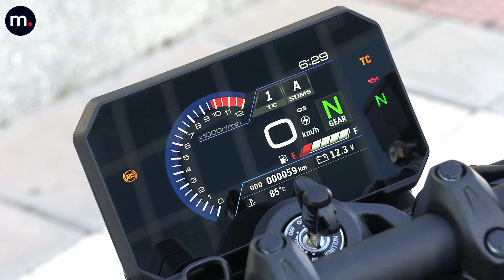🆕 Suzuki GSX-8S 2023 / Presentación / Primer Test / Review 4K / Naked motos.net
La Suzuki GSX-8S es una Streetfighter y, cómo ocurrió en el pasado con el Custom, fue antes la modificación de los propietarios, en los años ochenta del pasado siglo XX, que el diseño en este estilo de las marcas que apareció décadas después. Se nota ligera, ágil y divertida de conducir, también ciudadana y apta para afrontar las salidas "a por curvas" los fines de semana.

00:00 Historia de las Streetfighter
02:05 Posicionamiento del modelo
02:25 Mecánica
03:00 Nuevas tendencias
03:50 Carácter
04:20 Consumo
04:50 Modos de conducción y electrónica
05:30 Full led
05:50 Altura asiento y peso
06:40 Parte ciclo
07:00 Ruedas y frenada
07:25 Suspensiones
08:00 Precio

Presentado por Paulino Arroyo @arroyopaulino
Postproducción: Pau Catllà